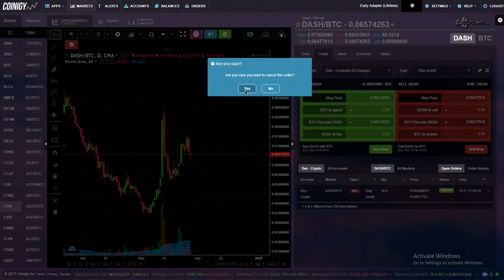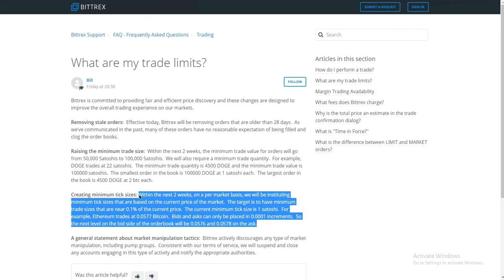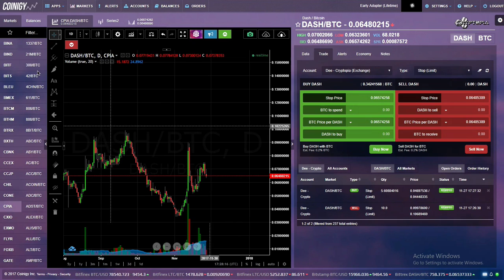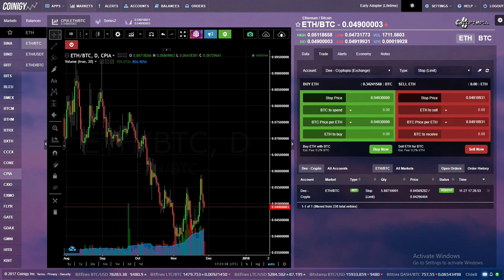Bittrex - Removing "stale" orders. How to work around it.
How to use coinigy to beat Bittrex.
🔴Follow our media and content:
🙌🏼For any requests
using the following products:
✅Keep your crypto in your hands, not on exchanges.
✅Educate yourself on how to trade correctly, just like I have done.  If you take all 3 levels, the last level is jaw-dropping as you will learn how to buy stocks for free. Just remember to tell them Davinci and Chris from MMCrypto Sent you ❗️
Thank you for your support👏🏼